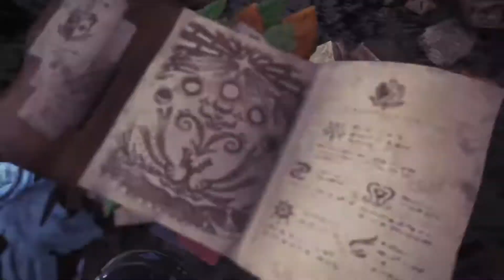Ivestigation - Slay: Nergigante [TEMPERED]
Nergigante is definitely my 5th gen MH punching bag lol.

Was testing out "Prioritize Resolution" on this run.